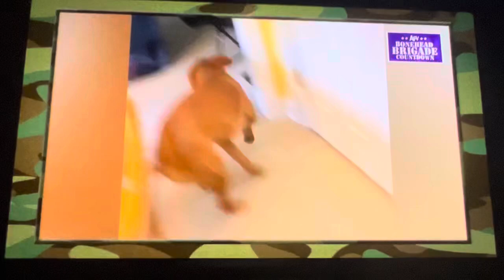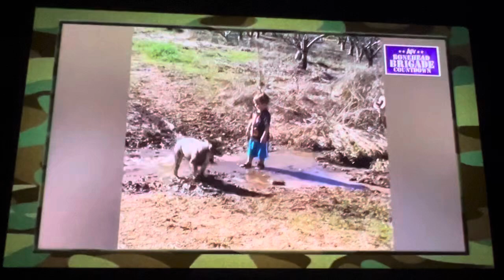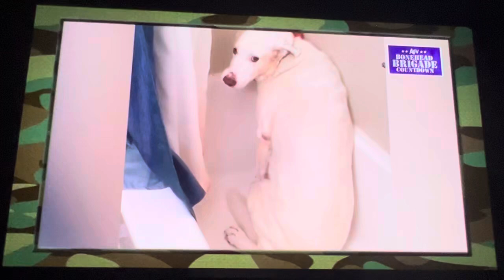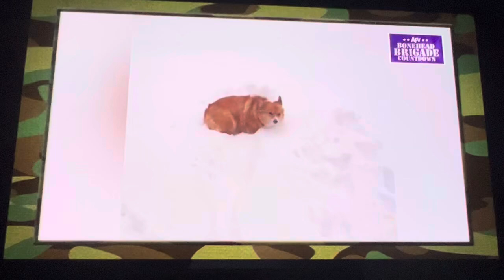Always Funny Highlights - Bone-Loving Boneheads (Mitsubishi Version)